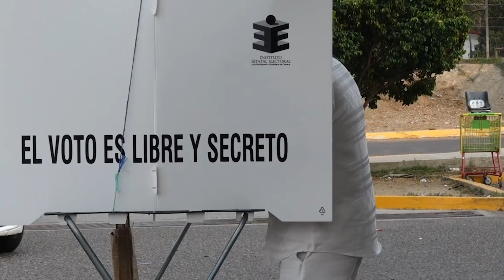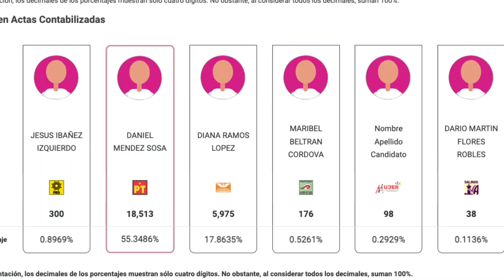NP ELECCIONES SALINA CRUZ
Elecciones municipales son las más competidas en Oaxaca.